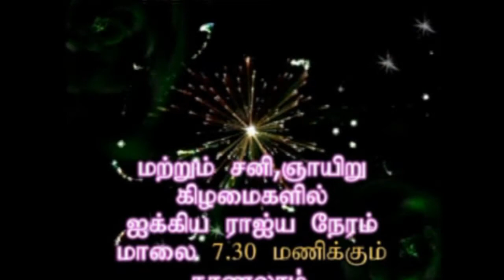TAMIL CHRISTIAN MESSAGE IN ENGLISH SUNDAY 04 02 2018 BISHOP ERNEST IRUNGU